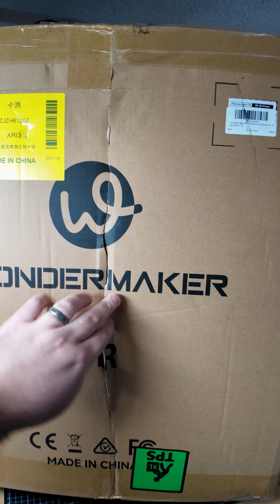The Wondermaker ZR - Absolute Dumpster Fire - Unboxing and First Impressions SHORT VIDEO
FULL DISCLAIMER: I did not purchase this printer, it was sent to me in exchange for a review, and since i do have somewhat large following i feel absolutely obligated to tell everyone who backed this Kickstarter project - GET YOUR MONEY OUT IF YOU CAN!

This is not a finished product, Since this video i spent another day trying to find some redeeming qualities. The only problem is after 6 hours all i managed to print was few first layers that every time printed in different and random color, i had to take the nozzle and extruder off 4 times and it never managed to print anything.

I haven't had this bad of an experience with a 3d printer in my entire life. And this is not an isolated unit issue, Facebook and discord are full of complains. It has problems on software side, it has major problems on the hardware side. The slicer is a complete misunderstanding. There is nothing good i can say about this printer after 48 hours of owning it.

⚙️ 3D Printers & Deals

🔥 Creality 3D Printers – Latest Discounts

💡 Creality Falcon Laser – Exclusive Savings

🧱 Flashforge – New Models & Bundle Offers

🔧 Elegoo 3D Printers – Ongoing Promotions

🚀 Anycubic 3D Printers – Current Deals

🎨 Filament Deals